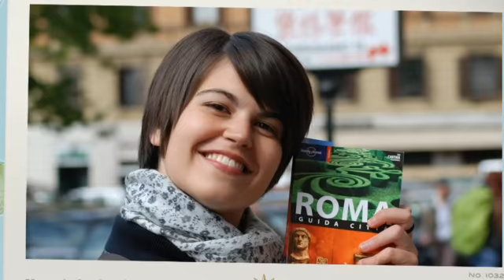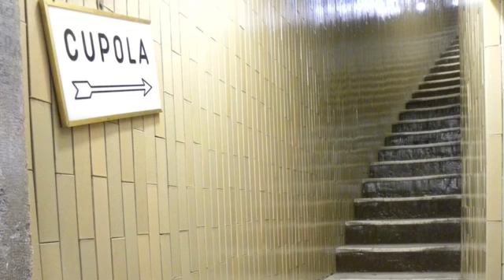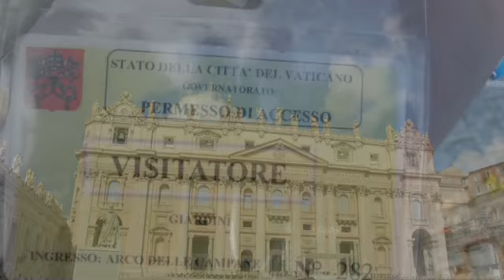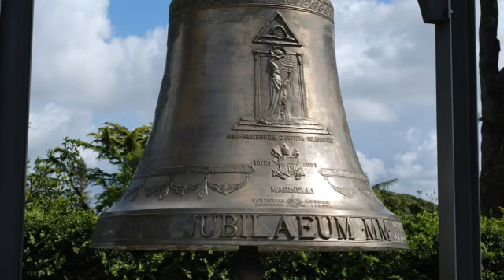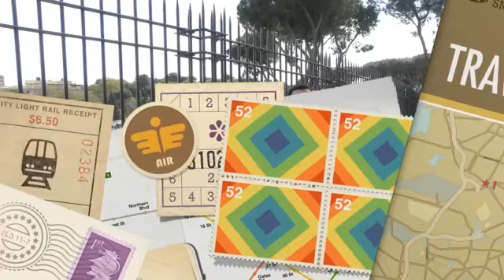Viaggio a Roma 2012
Viaggio a Roma dal 20 al 23 Aprile 2012.